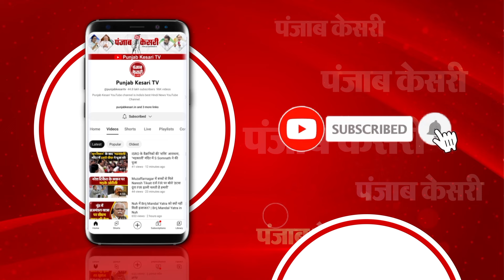Muharram juloos पर Dhanbad में बवाल, दो समुदायों के बीच हुई हिंसक झड़प